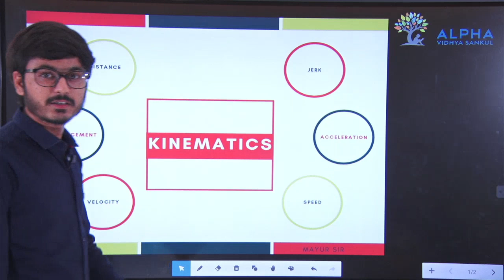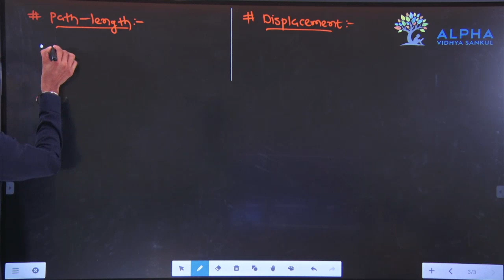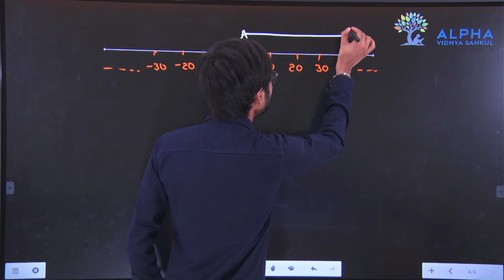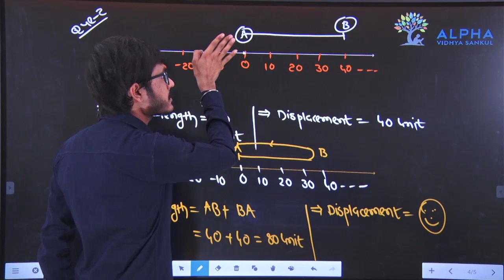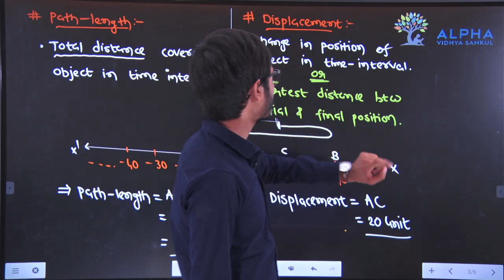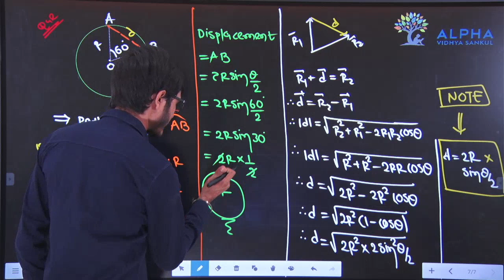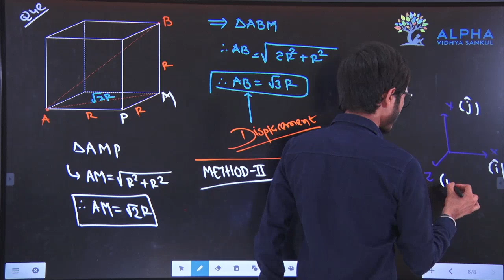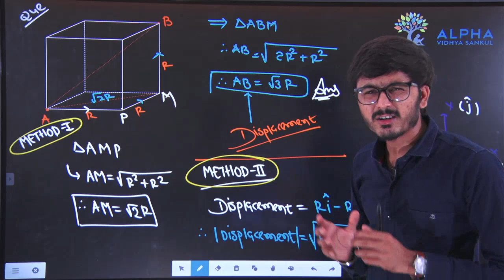Std :- 11 Physics | Ch :- 03l KINEMATICS | PART - 1 | DISTANCE & DISPLACEMENT | MAYUR SIR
IIT-Jee/AIIMS/NEET/NCERT/CBSE/GSEB/GUJCET by Mayur Sir, Alpha Vidhya Sankul